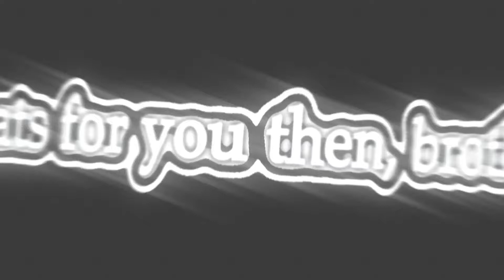We’re the blisters (Gacha Life edit) //Ft: The annoying bro of mine